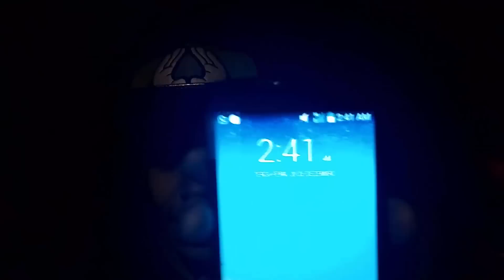O LICK NOS ATACOU E QUASE ME MATOU !!! - Minecraft PE: Jogando às 3:00 AM (DA MADRUGADA) #04